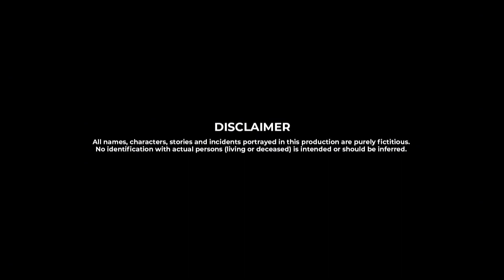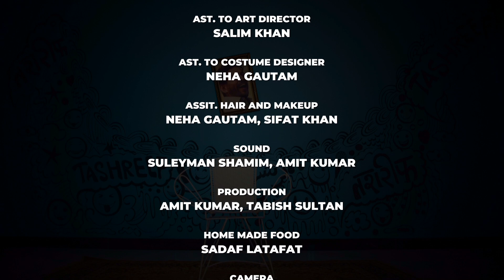Bhakt No.1 | Episode 5 | Tashreef Comedy Talk Show | Rangbaaz